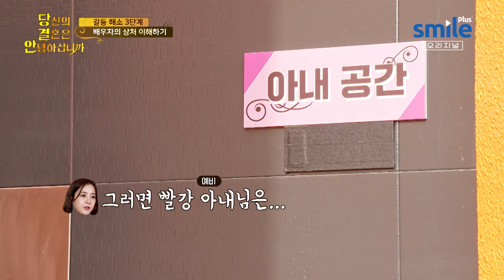[11화 선공개] 그때 그 발언을 했던 건 절대 실수가 아닙니다 당결안 3기 매주 (화) 밤 9시!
박은혜&한상진&정혁!
초특급 MC군단과 함께 돌아온 당결안

지난 시즌 보다 더 진솔하고 저 따뜻한 이야기!
위기에 처한 부부들을 위한 초특급 솔루션

4월 18일 밤 10시 SmileTV Plus에서 만나보세요